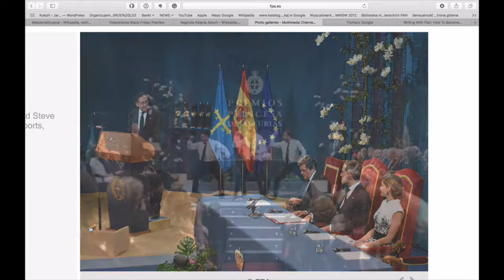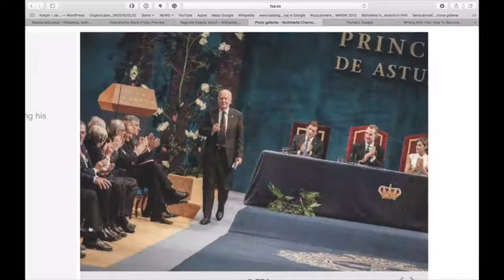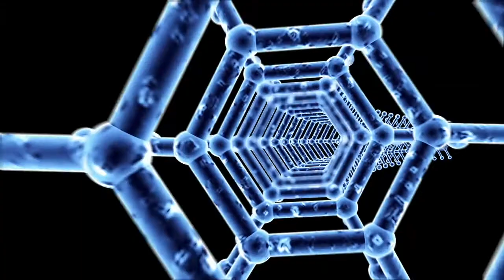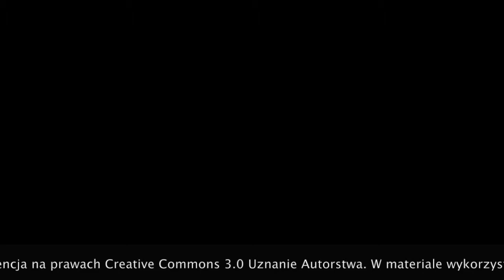HOT4 (Humanistyka Otwartym Tekstem) Nagroda dla Adama Zagajewskiego